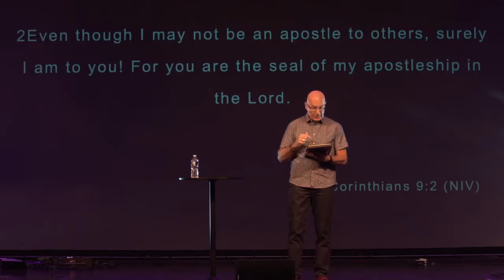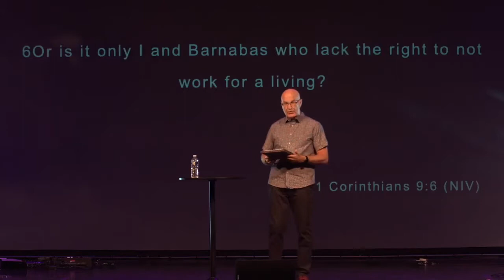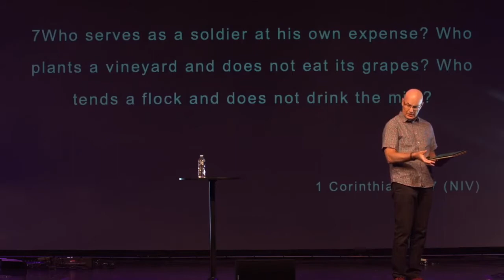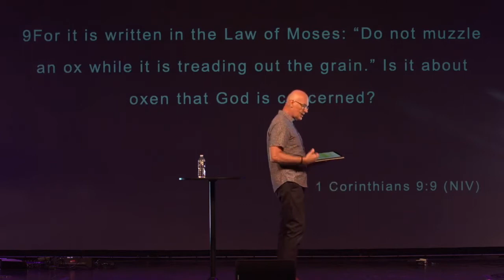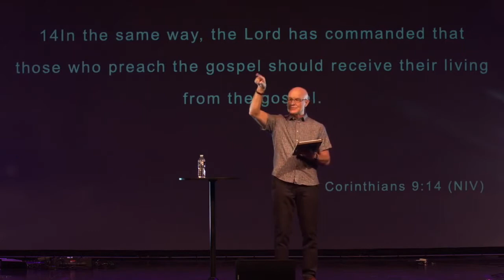Freedom, Apostles and Preacher’s Paychecks | Crazy Church People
⛪️ To support the ministry of Bay Shore Community Church and invest into the lives of others through giving
🙏 If you need prayer or want to share a good report
† If you have made a decision to follow Jesus or want to learn more about Him